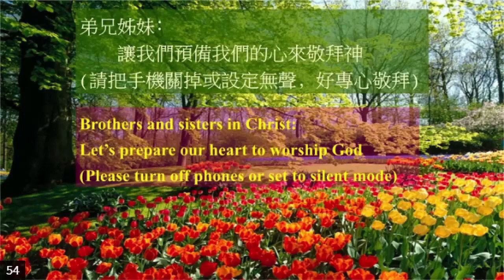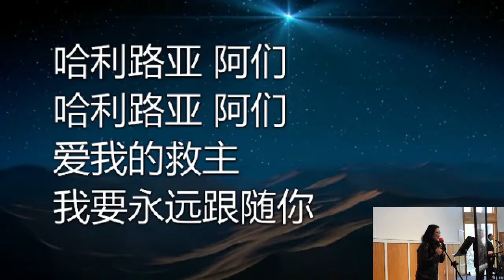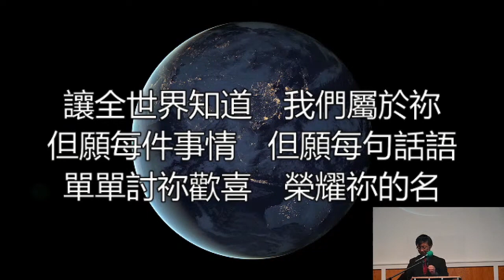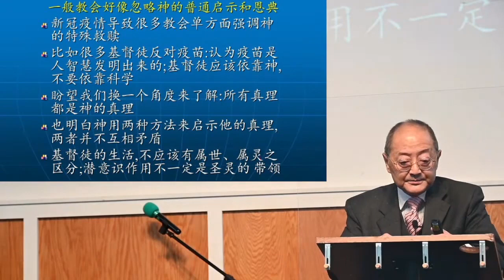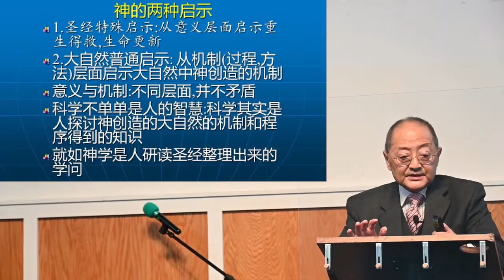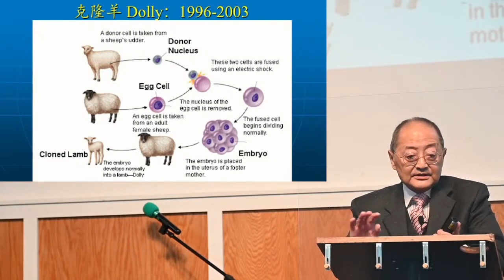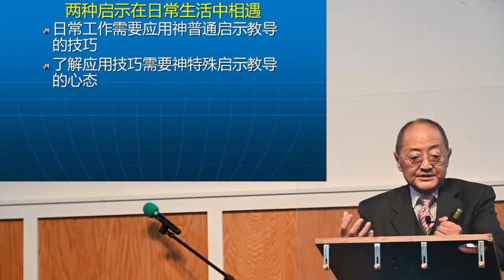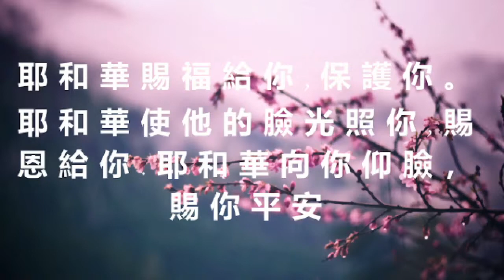CGCM 中文堂崇拜 Chinese Service 2021-11-14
在信息中敬拜 徐理強長老
两 种 启 示
创 21：8-21；赛 28：23-29

信息大綱
1。神给以实玛利的恩典
2。神的两种启示与恩典
3。神的两个启示并不自相矛盾
4。用感谢来接受神的两个启示

本週金句
以賽亞書 28:29
這也是出於萬軍之耶和華 ─ 他的謀略奇妙；      他的智慧廣大。